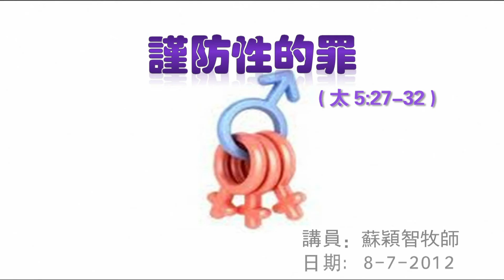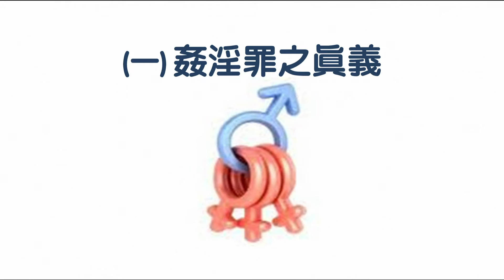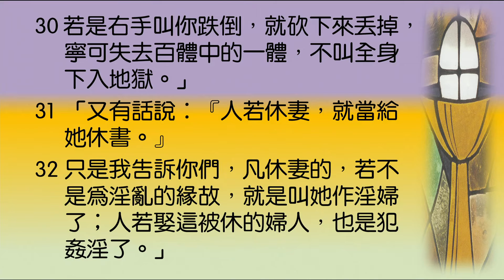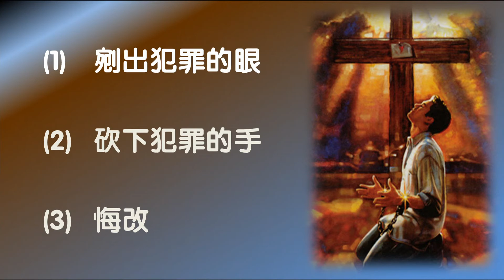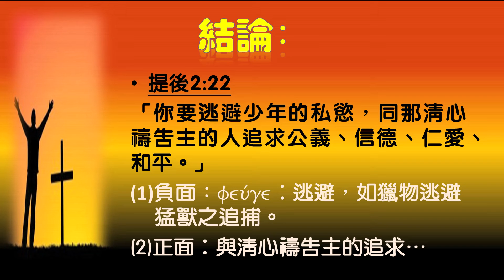馬太福音（粵語）第4講 謹防性的罪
講題：馬太福音（粵語）第4講 謹防性的罪
證道經文：太 5:27-32
講員蘇穎智

App：yanfook＋